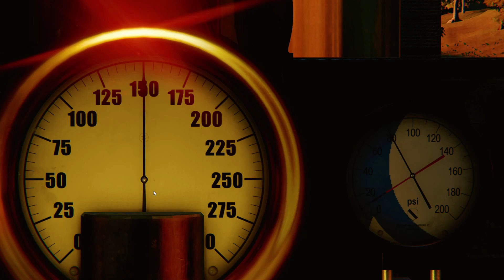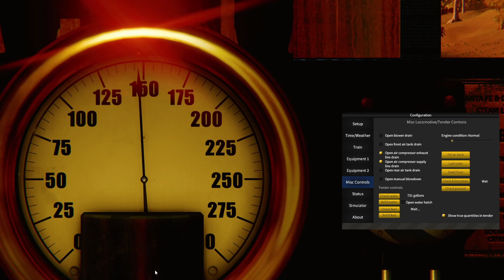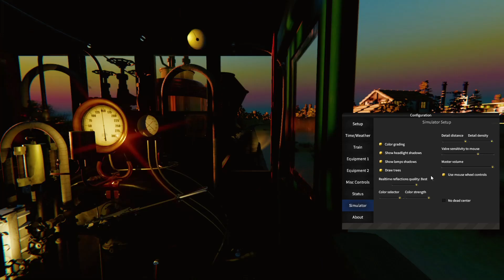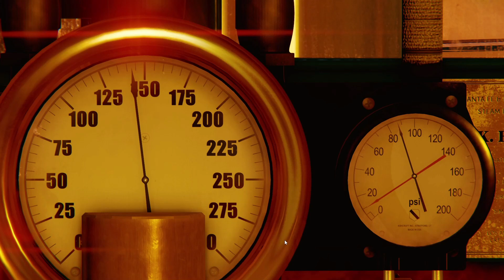Disneyland Railroad Simulator #142